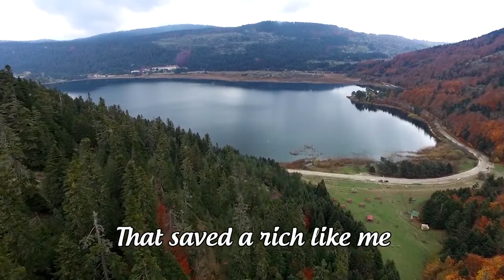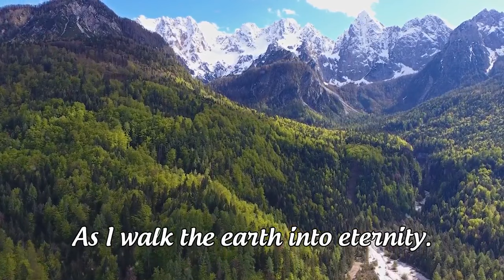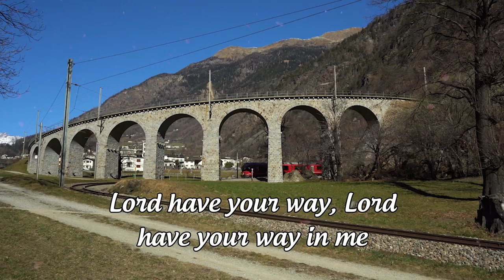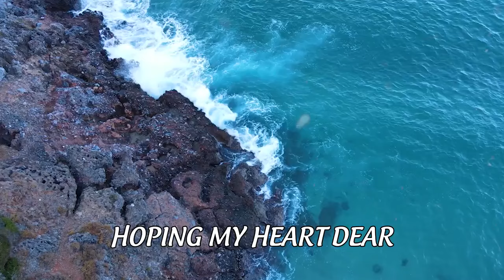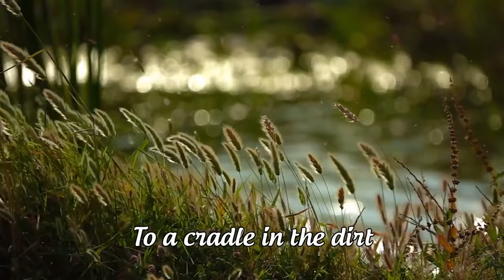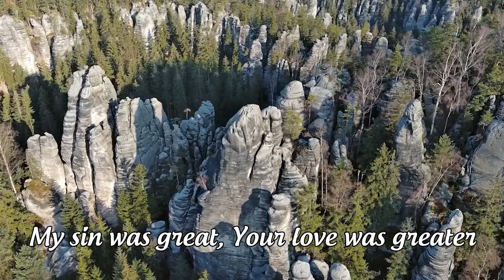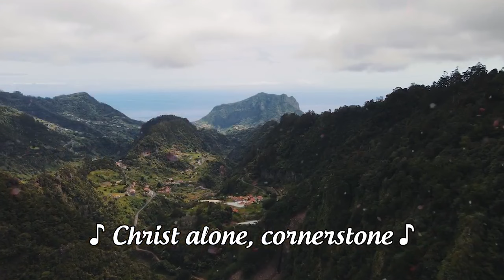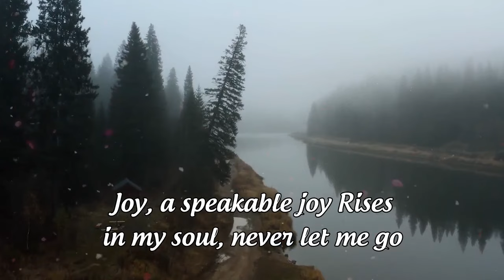Amazing Grace, Goodness Of God, What A Beautiful Name 🙏 Special Hillsong Worship Songs Playlist 2024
[00:00:00]  01.  AMAZING GRACE
[00:03:28]  02.  GOODNESS OF GOD
[00:07:28]  03.  10,000 REASONS
[00:11:14]  04.  HOSANNA
[00:16:31]  05.  Here I Am To Worship
[00:21:22]  06.  This I Believe
[00:25:49]  07.  I SURRENDER
[00:31:55]  08.  OCEANS
[00:35:49]  09.  GREAT ARE YOU LORD
[00:40:28]  10.  YOU SAY
[00:44:52]  11.  Jesus I Need You
[00:49:04]  12.  LIVING HOPE
[00:54:19]  13.  LORD I NEED YOU
[00:57:44]  14.  KING OF KINGS
[01:02:23]  15.  WAY MAKER
[01:05:38]  16.  IN CHRIST ALONE
[01:10:09]  17.  WHAT A BEAUTIFUL NAME
[01:15:42]  18.  RECKLESS LOVE
[01:21:02]  19.  I Love You Lord
[01:23:41]  20.  CORNERSTONE
[01:28:17]  21.  FOREVER
[01:34:27]  22.  WHO YOU SAY I AM
[01:39:15]  23.  JOY TO THE WORLD